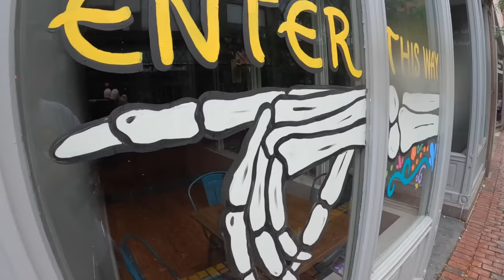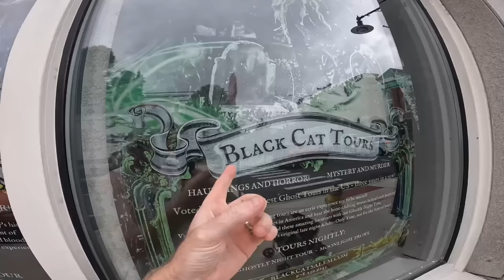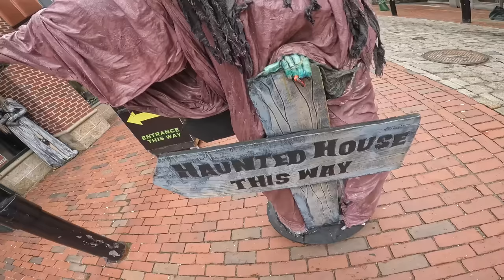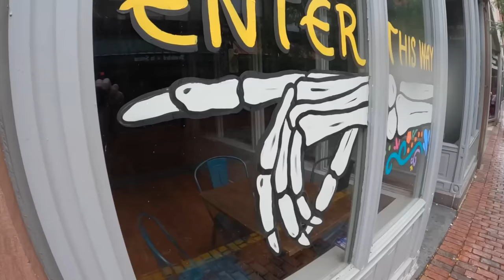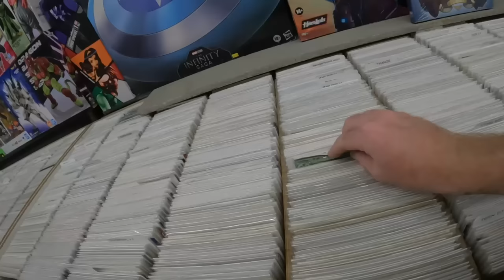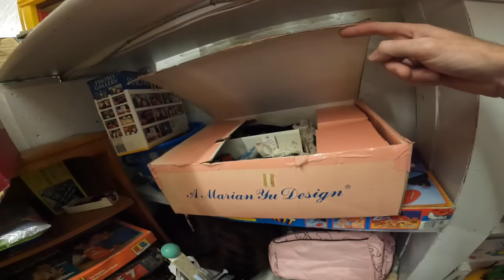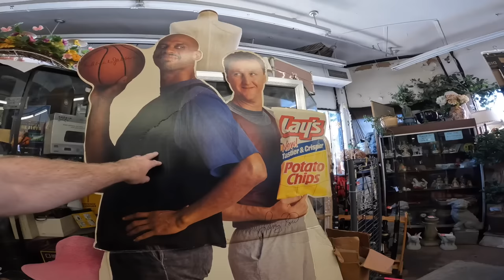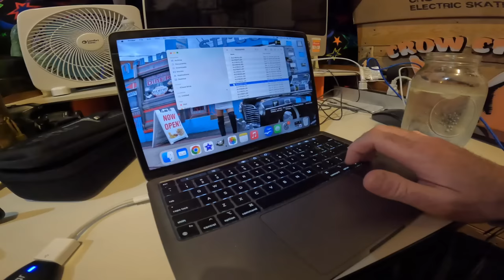Family Road Trip To MASSACHUSETTS!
Join us on a family road trip to visit the coastal towns of Salem, Beverly, and Nahant up north in Massachusetts. One of our first big family trips and we will never forget it!